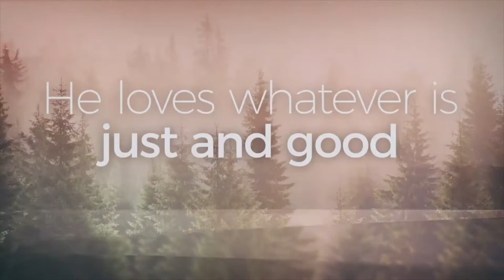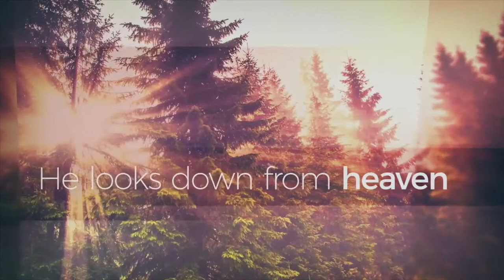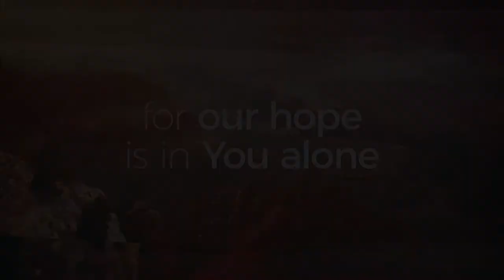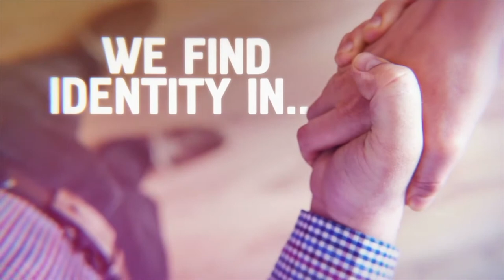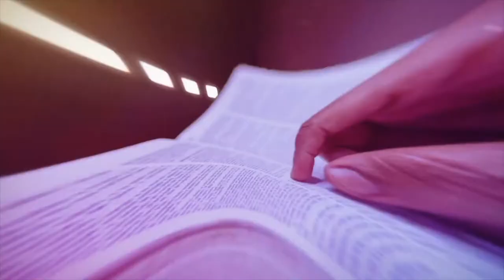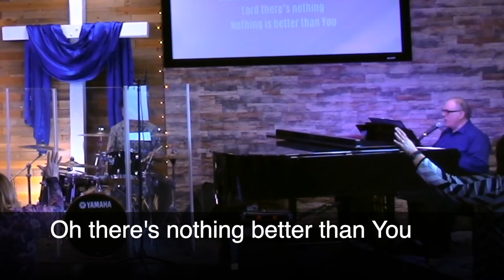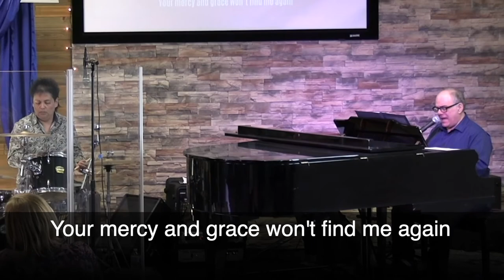Who Are We, Really?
This message kicks off a new and important series about Who I Am In Christ. We all have a broken image and in this message we find out how Christ repairs and fulfills our image and how to grow in Christ because of it.